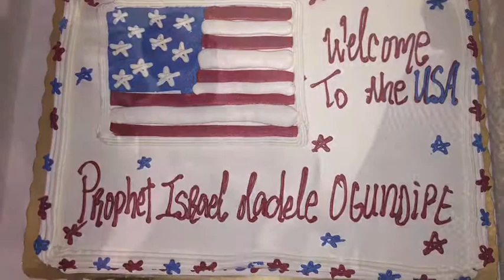Prophet Ogundipe in America